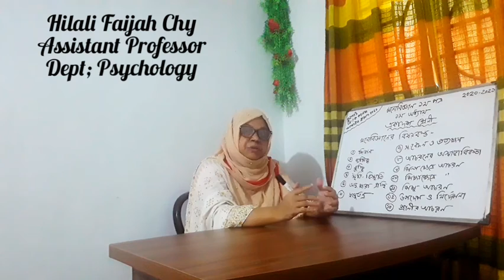১৩/১০/২০২০।মনোবিজ্ঞান ১ম পত্র। একাদশ শ্রেণী (২০২০-২০২১ শিক্ষাবর্ষ)।১ম অধ্যায়।হিলালী ফাইযাহ চৌধুরী।